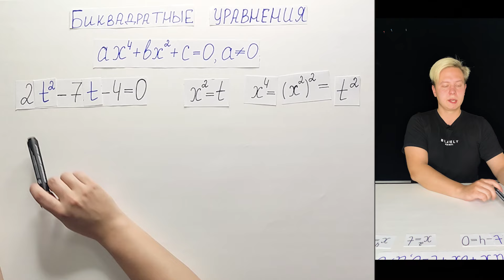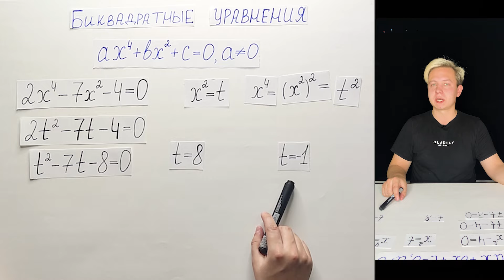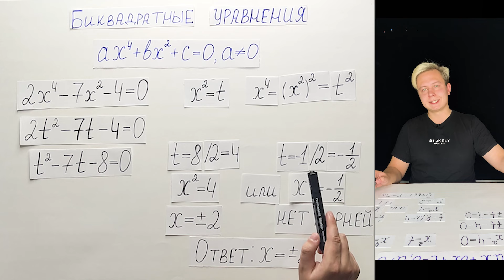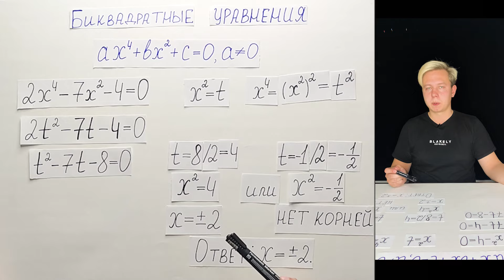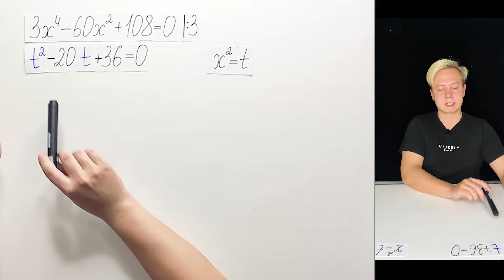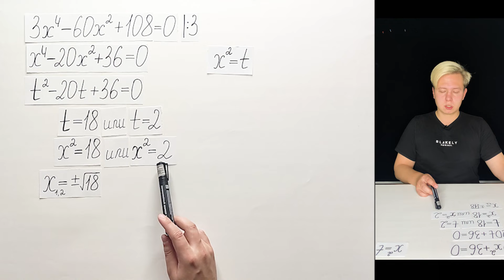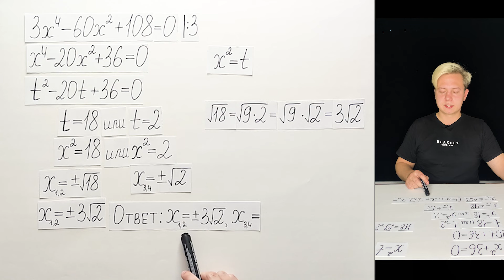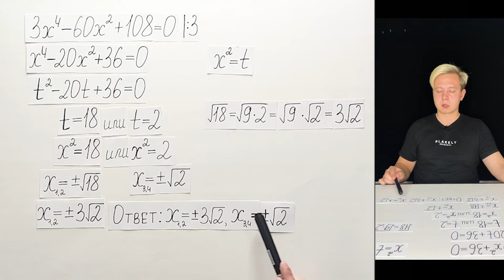5 Лайфхаков Которые Помогут Решить Биквадратное Уравнение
В этом видео вы узнаете, какие уравнения называются биквадратными, как они решаются, а также рассмотрим несколько примеров с применением замены для решения биквадратных уравнений.
Данный ролик поможет вам при подготовке к ЕГЭ по математике. Добро пожаловать на урок по математики от школы INTENSIV.